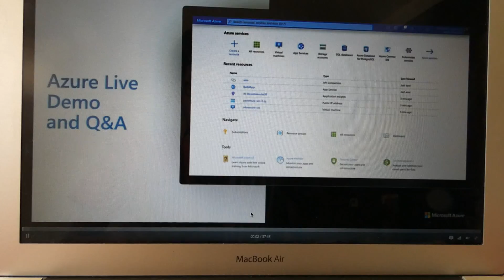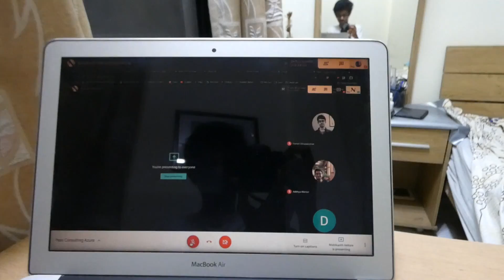My First Internship at BITS Pilani, Goa | Practise School 1 and 2 - Explained | Curious Harish